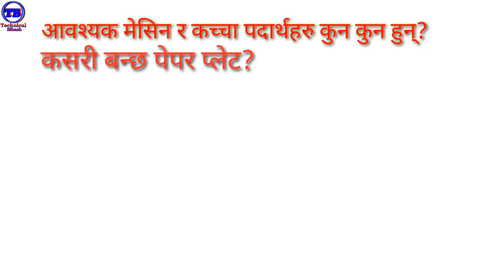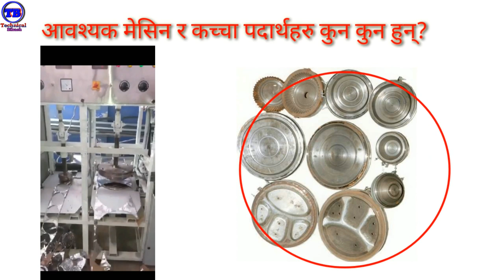how to start paper plate udhog ? Make paper plate पेपर प्लेट उधोग कसरी सुरु गर्ने?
Hello friends in this video show to how to make paper plate? how to start paper plate udhog how to start paper plate business
i hope its best for you
my channel
Thanks.